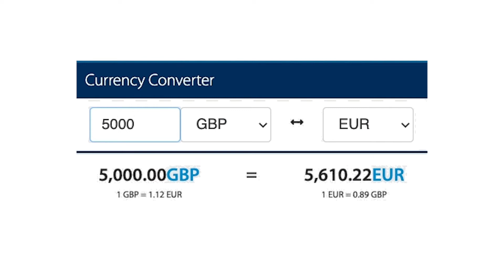deVere - Foreign Exchange